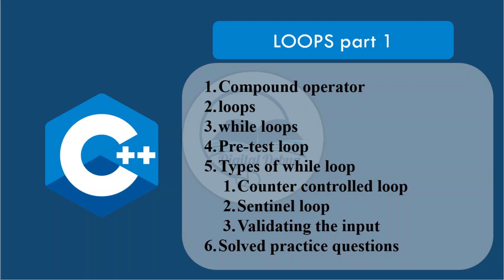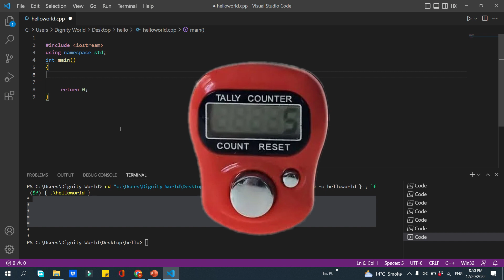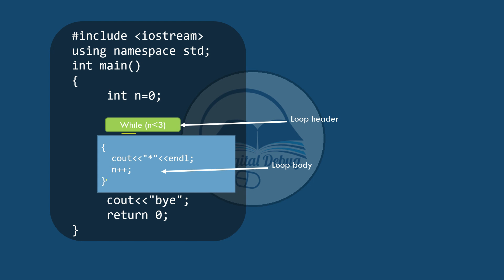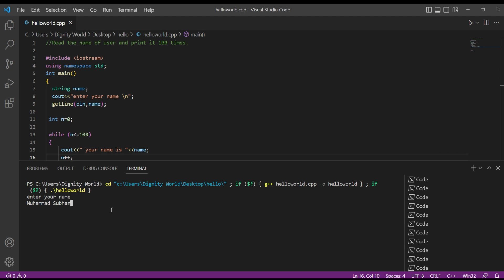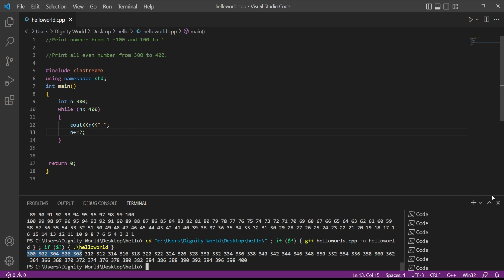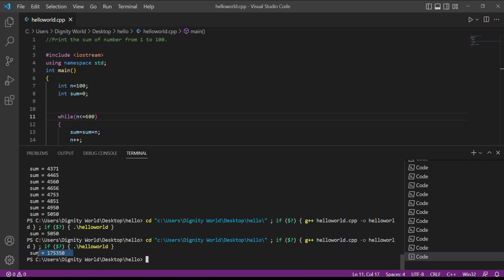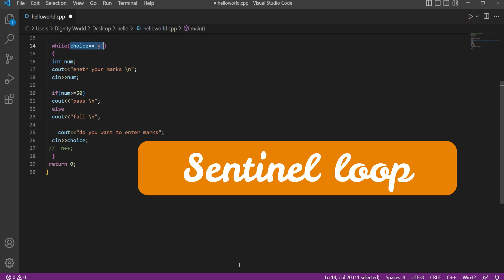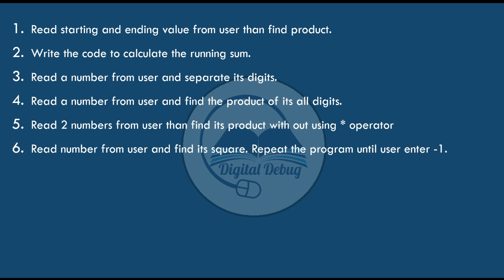While loop| C++ program complete course -اردو / हिंदी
Topics discussed:
1. Compound operator
2. loops
3. while loops
4. Pre-test loop
5. Types of while loop
     a. Counter controlled loop
     b. Sentinel loop
     c.  Validating the input
6. Solved practice questions